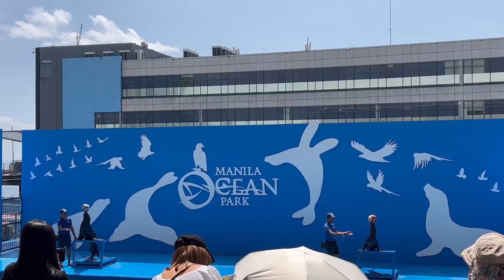helm fine dining & manila ocean park date with red ♡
two of our favorite dates in one video! went to helm mnl by chef josh boutwood and manila ocean park 🥂